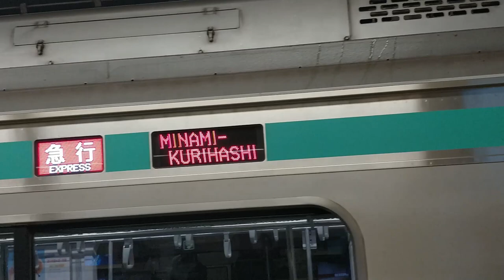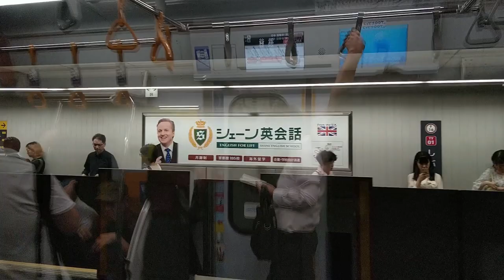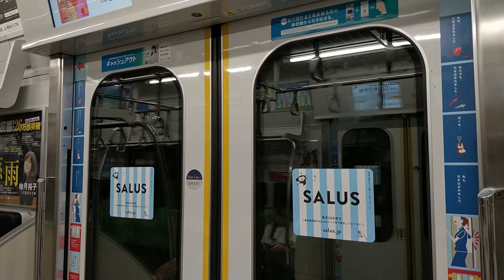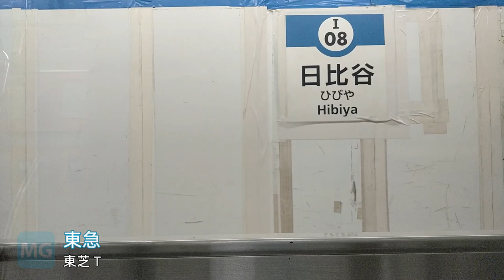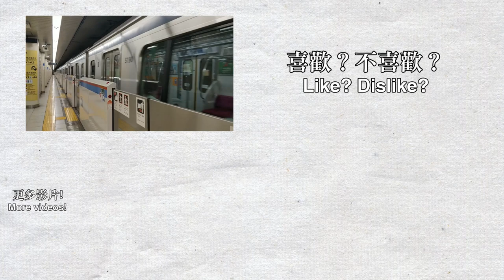🛤️ Tokyu 5000, 5050, 5080 series VVVF sound compilation (Hitachi & Toshiba IGBT)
This video was recorded on 2019/8/9-8/16.
Updated my website to version 0.12.0, added 329 new photos of various Japan railway trains!
Welcome to Tokyo! I was travelling to Tokyo on 8/9-18. I took my camera out on almost all journey in Japan, enjoy the videos! This is a vvvf sound compilation of the Tokyu 5000 series train. I've encountered almost all of the variant of the Tokyu 5000 series (5000, 5050, 5080 series), including the Y500 series and some special livery trains.

Trains in this video:
0:00 Tokyu 5000 series (Hitachi IGBT Type 1)
1:42 Tokyu 5050 series (Hitachi IGBT Type 1)
3:44 Yokohama Minatomirai Y500 series (Hitachi IGBT Type 1)
4:47 Tokyu 5050 series (Hitachi IGBT Type 2)
5:27 Tokyu 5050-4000 series(Hitachi IGBT Type 2)
7:15 Tokyu 5050 series (Hitachi IGBT Type 3)
8:44 Tokyu 5080 series (Toshiba IGBT/IEGT)